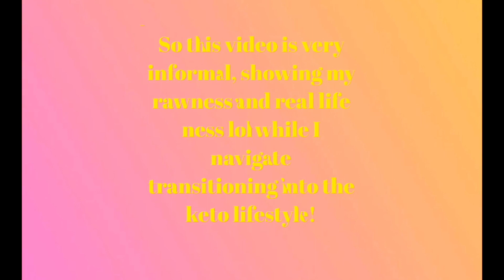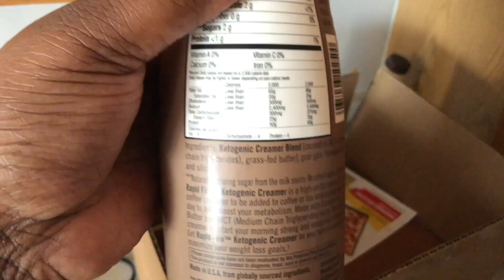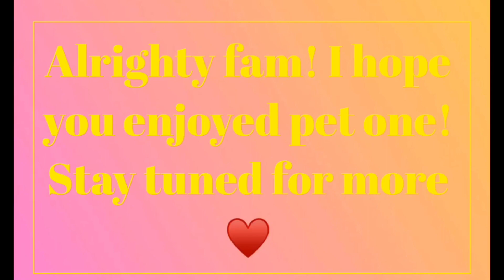Transitioning Into the Keto Lifestyle! What I ate | truebeautyforever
Hello lovelies! I know this video is a bit all over the place, but bear with me because it's my first one lol. Let me know what type of keto content you would like to see from me in the future! Recipe vid and q&a coming soon!

Green Screen credit: